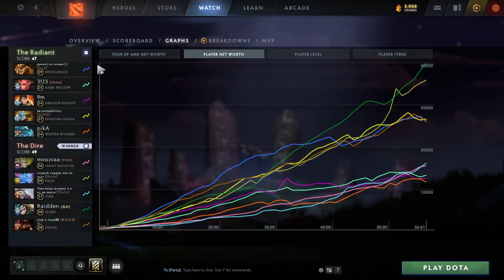Yatoro Slark vs Phantom Lancer, Bristleback, Dragon Knight - Dream Coil, Overgrowth, 117K dmg -dota2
0:00 0
3:35 1
6:00 2
8:40 3
10:25 4
15:10 5
19:15 6
21:50 7
24:55 8
31:20 9
34:15 10
39:50 11
41:45 12
44:55 13
47:45 14
52:55 15
55:40 16